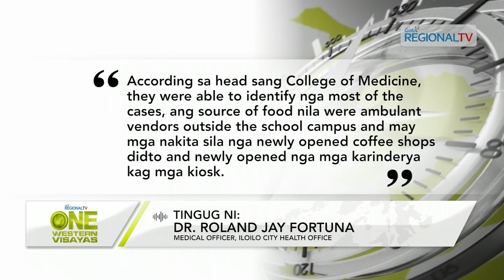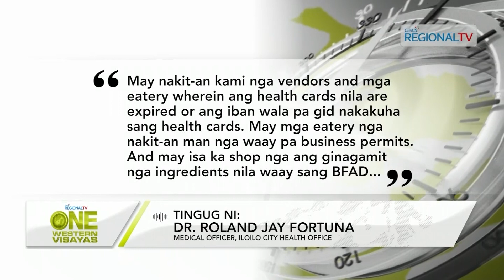One Western Visayas: Kaso sang Acute Gastroenteritis sa Iloilo City, Naglab-ot na sa 508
Kaso sang acute gastroenteritis sa Iloilo City, naglab-ot na sa 508.

Mga karinderya kag ambulant vendors nga wala sang permit kag health card, ginatutukan sang CHO.